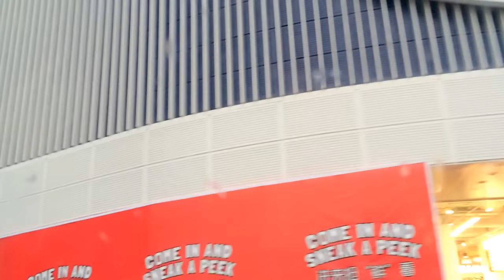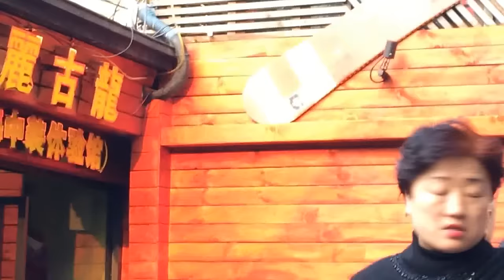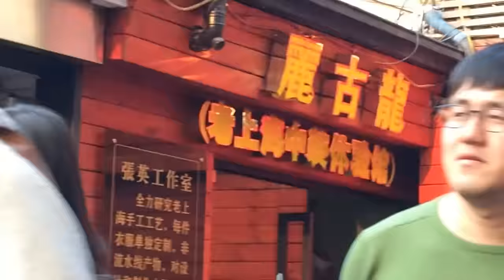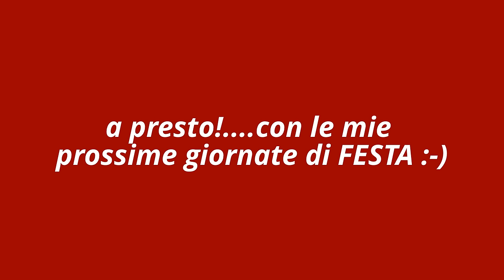GOT NEW JOB! ahah...& Vlog walking on street! ~Allegra1952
Yeahhhhhhhhhh!. shanghai miei tre giorni appena trascorsi!...Adesso tappata in casa. Brutto tempo e pollution!...A dispetto delle tradizioni, sto mettendo ordine fra DVD, Libri,...etc etc. Non si sa mai! Have Fun!